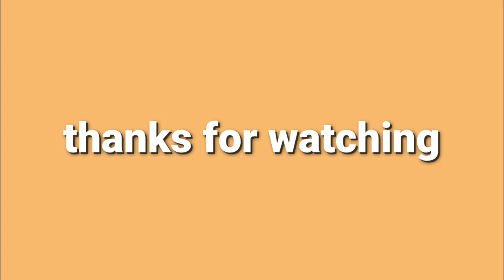gerak jalan versi SD 47 lameroro part 2,keren banget nih formasi barisan nya 👍